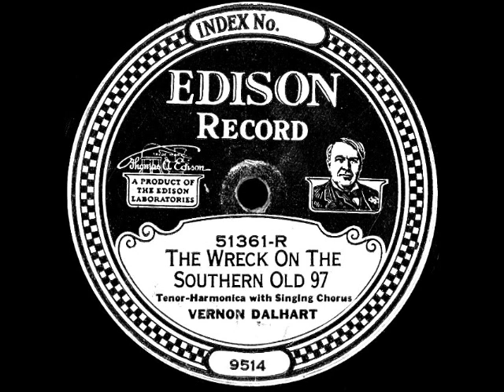The Wreck on the Southern Old 97 (Take B) ~ Vernon Dalhart with Harmonica and Singing Chorus (1924)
Title: The Wreck on the Southern Old 97
Artist
Label: EdisonDisc 51361-R
Flip-side: I Wasn't Scared, But I Just Thought That I Had Better Go
Composer(s)
Year: #1924
Genre